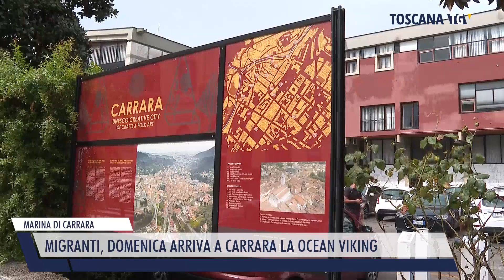2023-01-27 MARINA DI CARRARA - MIGRANTI, DOMENICA ARRIVA A CARRARA LA OCEAN VIKING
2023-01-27 MARINA DI CARRARA - MIGRANTI, DOMENICA ARRIVA A CARRARA LA OCEAN VIKING